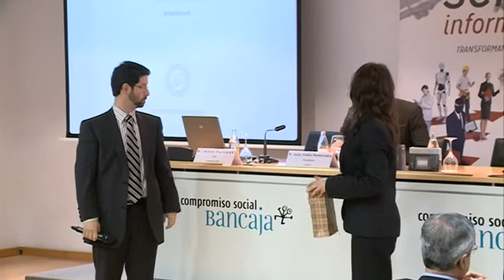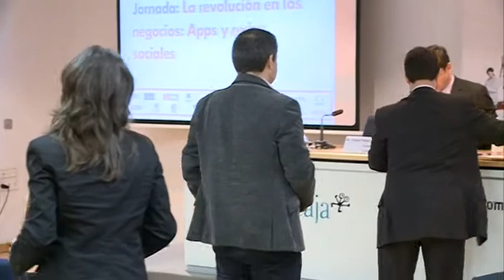Sorteo de tablet y eReader Miércoles 9 de abril SI2014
Colegio Oficial de Ingenieros en Informatica de la Comunidad Valenciana (COIICV)